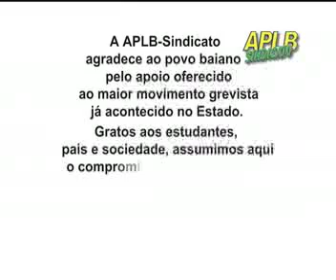NOTA DE AGRADECIMENTO DA APLB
Spot veiculado na TV Bahia em agradecimento aos professores, estudantes e população pelo apoio à greve.